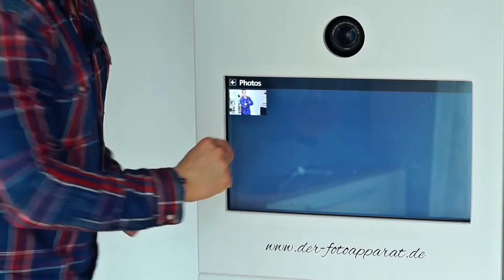Vorstellung der Fotobox von "Der Fotoapparat"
Wer steckt hinter "Der Fotoapparat"? Was ist eine Fotobox? Wie funktioniert das?...
In diesem Video stelle ich die Fotobox von "Der Fotoapparat" vor und erkläre einige Dinge dazu.